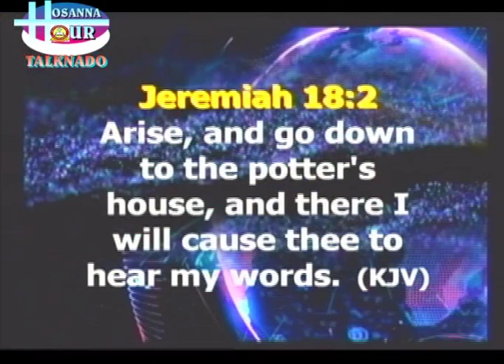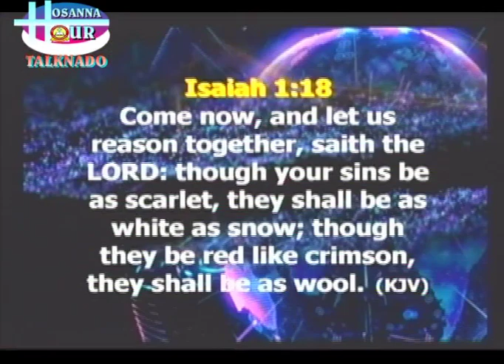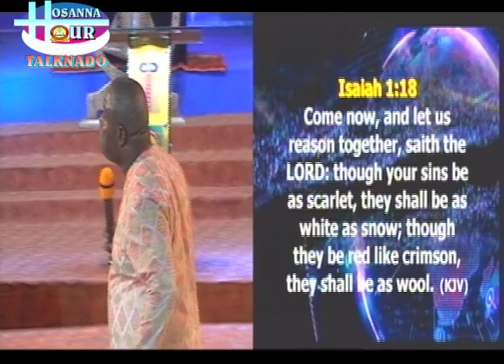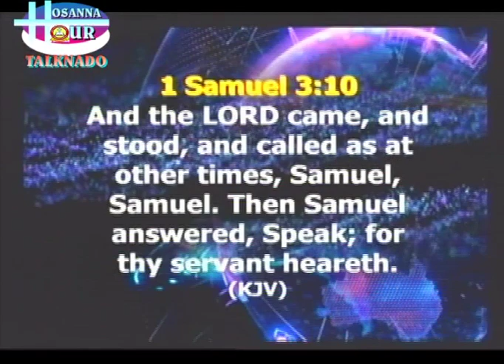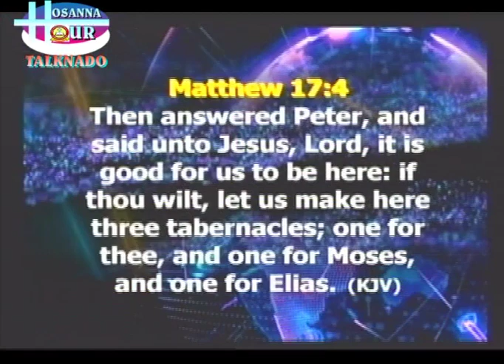A MUST WATCH: BACK TO THE POTTER DAY 2. TALKNADO